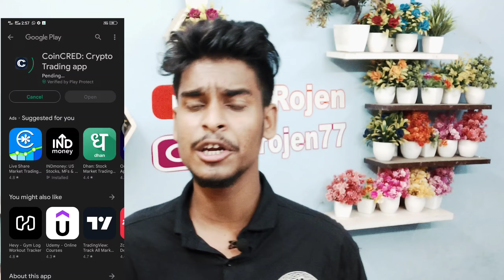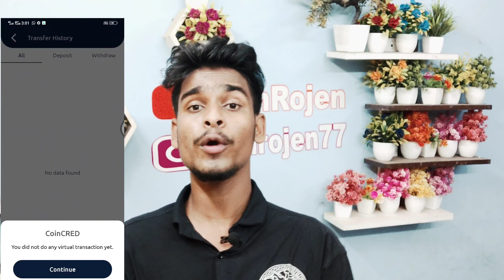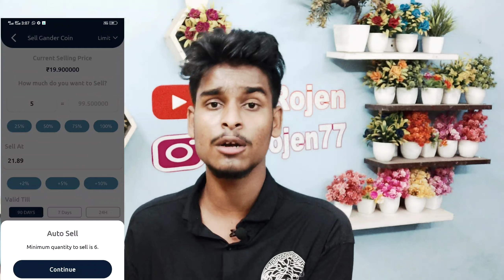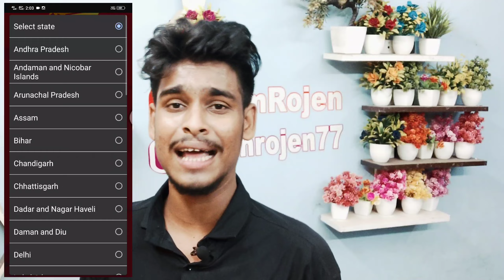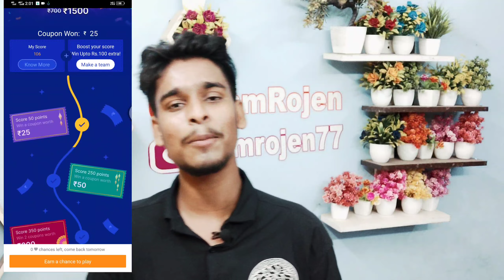Coin Cred Huge Loot Flat ₹100-₹1000 | Flipkart Coupon Rain Free ₹1500 | Amazon Prime Membership Free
paytm cash
paytm
cash
earning
apps
earning apps
best paytm cash earning app
earning app

paytm games
2022 new earning app today
2022 new earning app today
best self earning apps 2022
2022 best self earning app

Your Searches related )) :- Best Paytm cash earning app  New self earning app 2022 New Tasks earning app 2022  7Rs redeem New Apps , New App 2022  Instantly Paytm cash giving apps  Earn free paytm cash  earn money online  earn online 2022  how to earn paytm cash  New self earning apps 2022  Best Self

1. EARN ₹1000 DAILY PAYTM CASH PLAYING GAMES 2. EASY WAY TO EARN MONEY ONLINE IN 2021 GAMES 3. HOW TO MAKE MONEY ONLINE 2022 4. best earning apps for android 2022 5. best earning apps 2022 6. best paytm cash earning apps 7. paytm cash kaise kamaye 8. earn paytm cash 9. play games and earn paytm cash money online